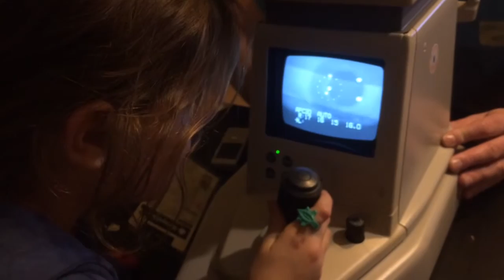Tonometr tonometer tonopen nodek topcpn reihert canon tomey rodemstock zeiss nikon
Baby doctor. Verr easy ;)))